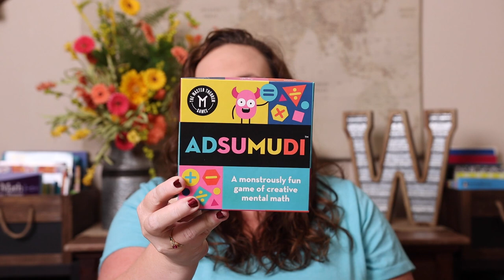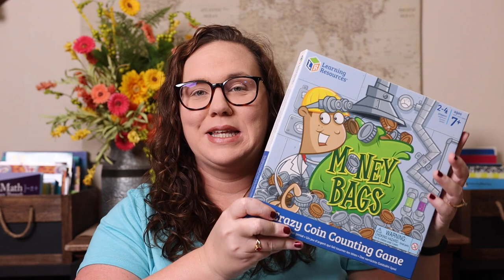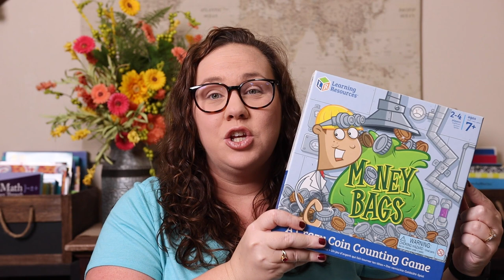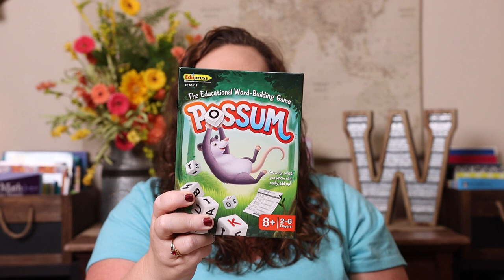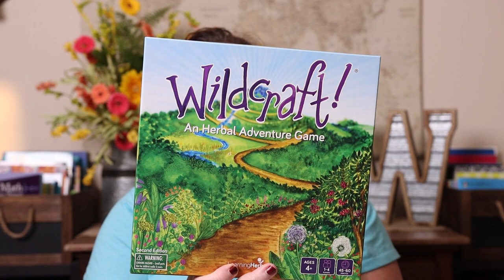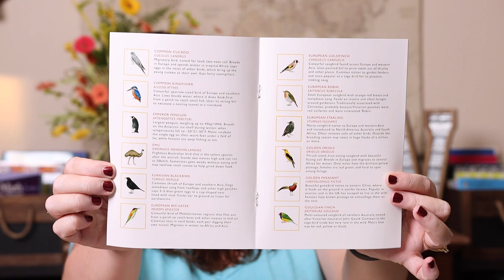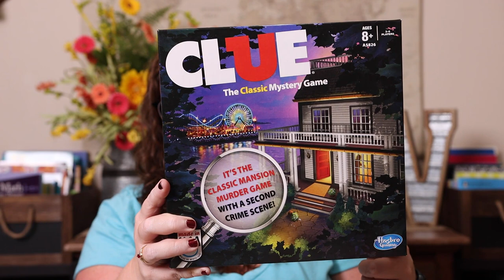Our Favorite Board & Card Games for Gameschooling | Homeschool Show & Tell Series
We all want our children to love school and love learning. We hope that they will become lifelong learners who study and pursue their interests with passion. Incorporating games into your homeschool on a regular basis is one way you can help make that goal a reality. Add more play to your days with some of our favorite board and card games.

Money Bags
Prime Climb
Word Around
Super Sleuth
Scabs & Guts
Bird Bingo
Professor Noggin
Scrambled States of America
Trekking World
Sleeping Queens
Taco Cat Goat Cheese Pizza

- 𝐇𝐨𝐦𝐞𝐬𝐜𝐡𝐨𝐨𝐥 𝐒𝐡𝐨𝐰 𝐚𝐧𝐝 𝐓𝐞𝐥𝐥 𝐈𝐧𝐟𝐨 -
Homeschool Show & Tell is a series hosted by Abby from Rooted in Rest and Jessica from The Waldock Way. Our goal with the Homeschool Show & Tell series is to share the unique beauty that is homeschooling and that there is no single way to do it.